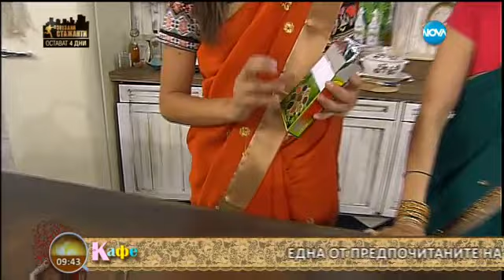Непознатата Индия - На кафе (11.03.2016г.)